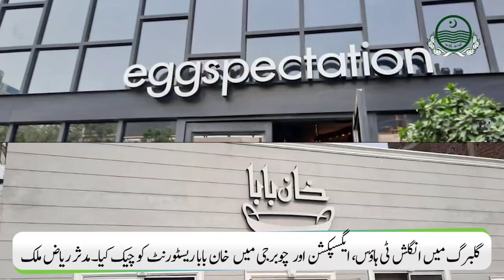Lahori Nashta Points visited by DG PFA on Sunday Morning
Director General Punjab Food Authority, Muddassir Riaz Malik visited famous Nashta points of Old Lahore and Posh Areas. He found arrangements satisfactory and according to PFA standards at most food points